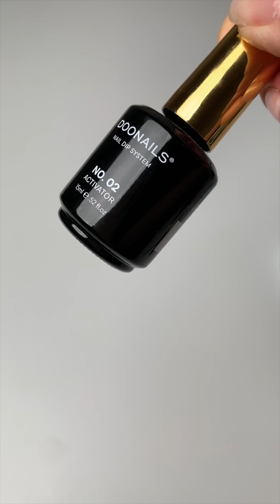Tutoriel Frozen - La Reine des Neiges - Dipping Powder Conception d'ongles | DOONAILS (FR)